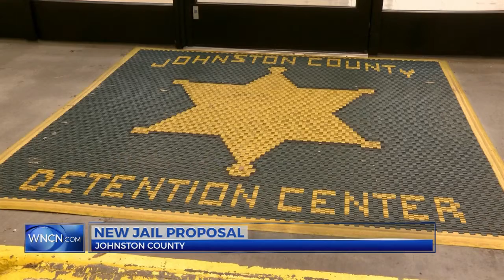Potential site for new Johnston County jail sits near schools, aquatic center